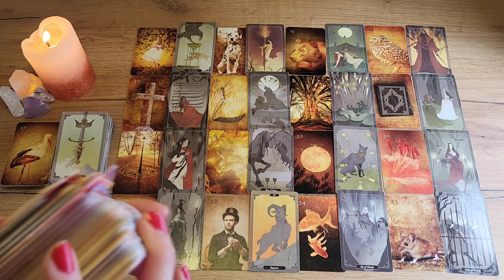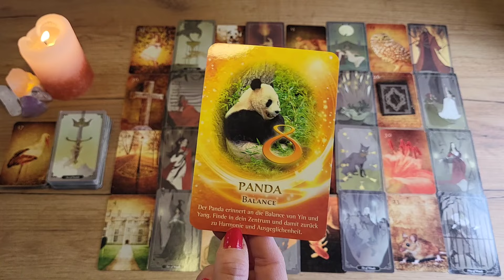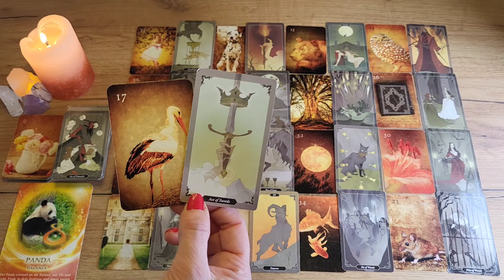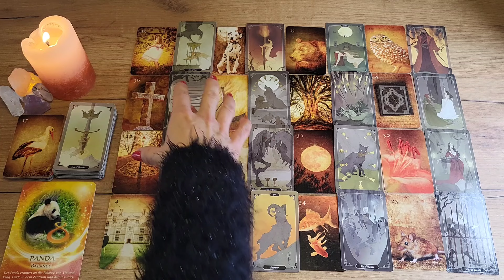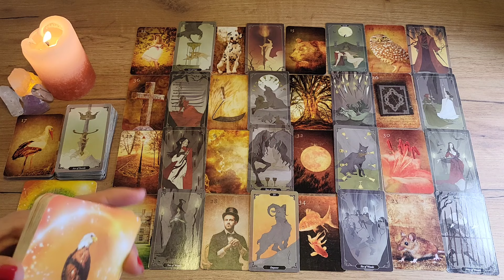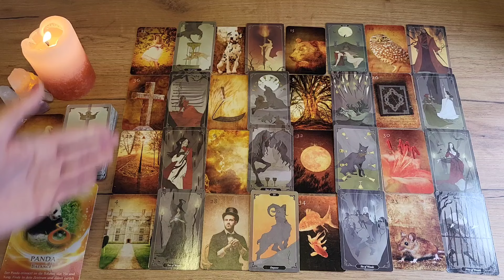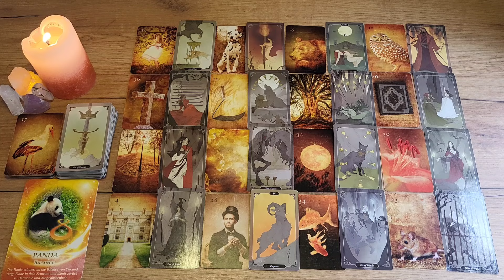Skorpion November 2024 | ❤️ Wen oder was DU nicht kommen siehst ...❣️ ➕️ Gewinnspiel 🃏🎋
Hola lieber Skorpion, los geht's mit der Kartenlegung November 2024❗ Horoskop und Liebesorakel für Skorpion im November 2024

Oder schaut, wenn ihr mögt, auch gerne in die Videos eures Mond-, Venus- und Aszendent- Zeichen rein.

◇ The dark wood tarot

Eure Caro 🌻
Namaste